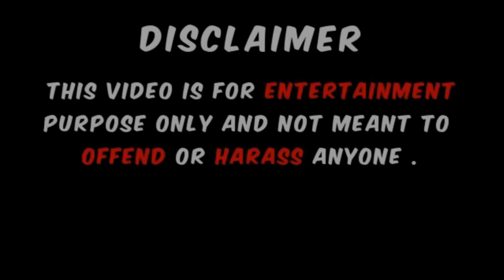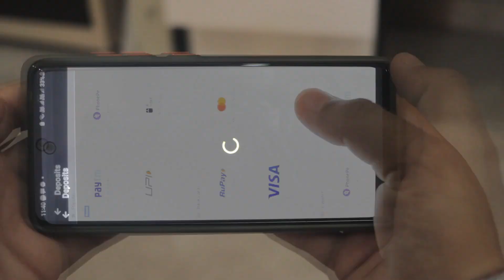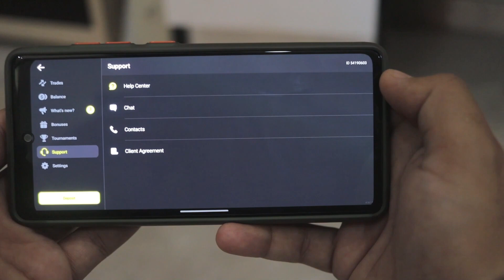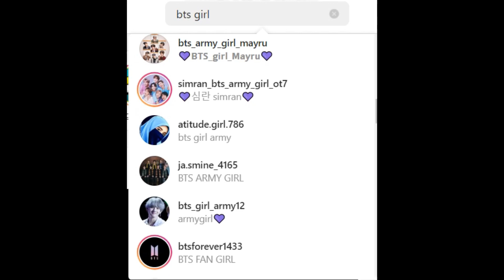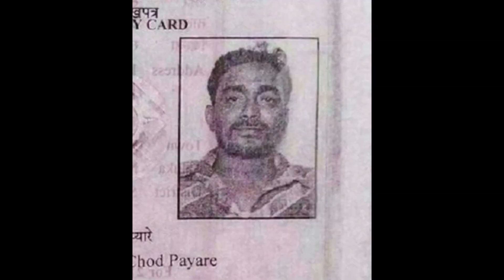Best Jobs In The World | Funny Memes | - MR AJ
My Phone
My Mic
My Camera
My Tripod
2nd Tripod
Ring Light